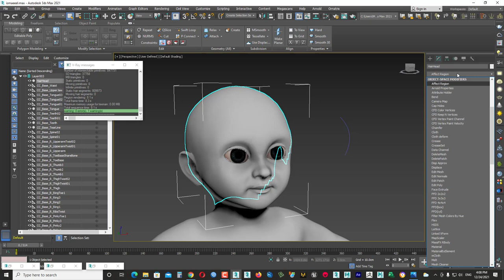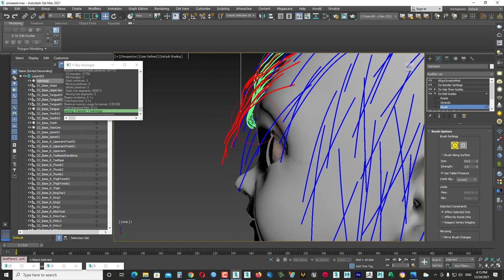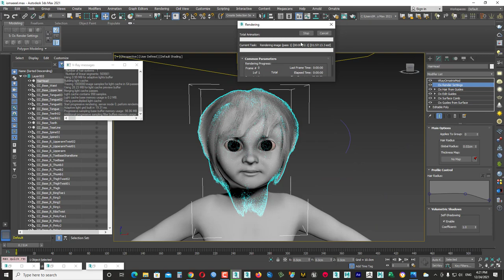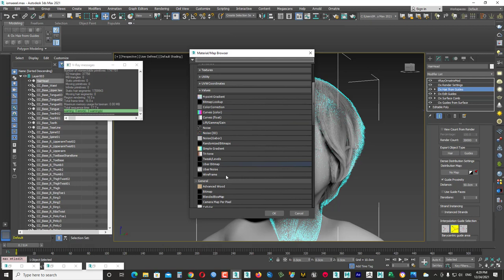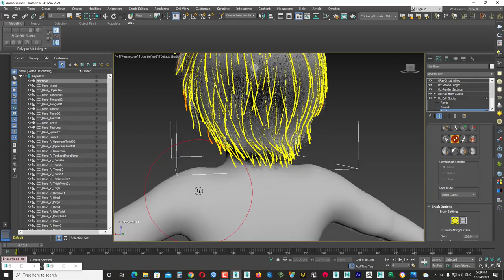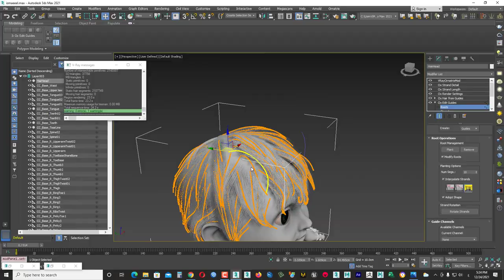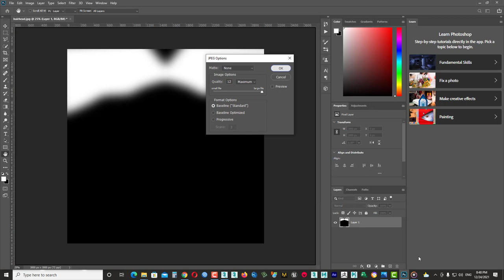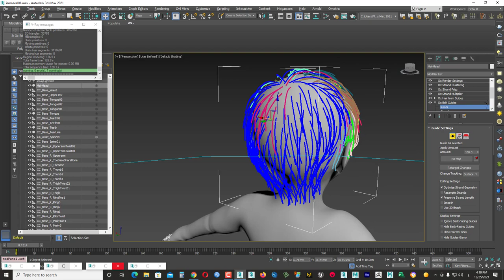Creating Messy Hairstyle Ornatrix 3ds Max